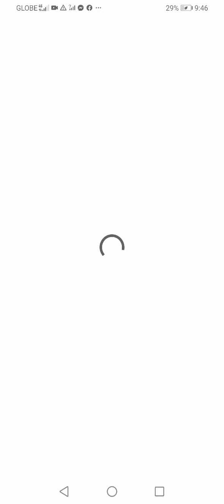Building an ark in idle arks